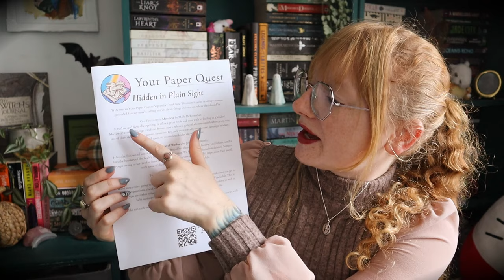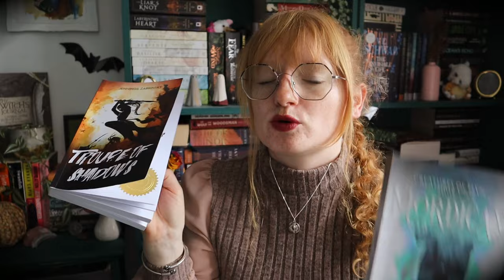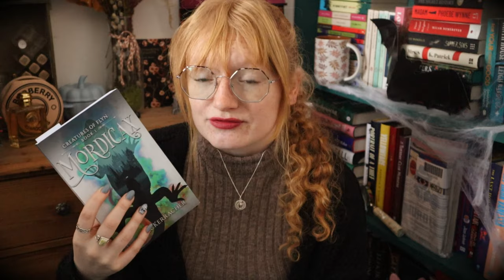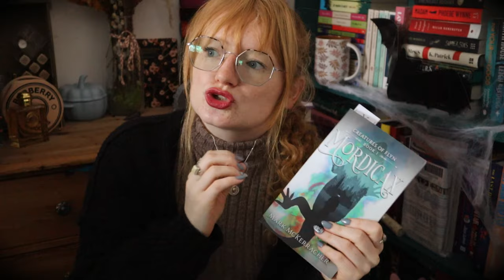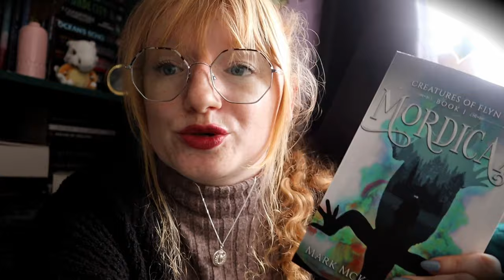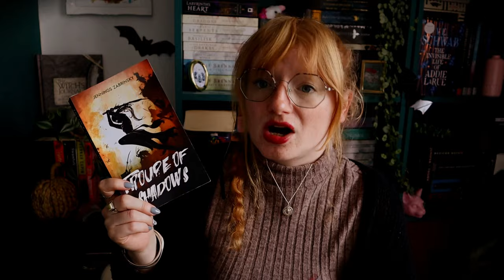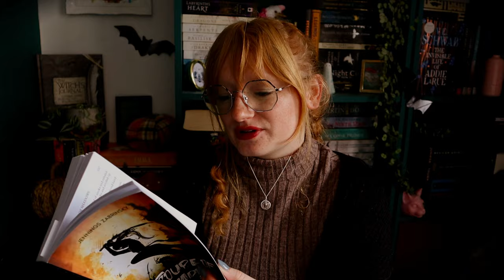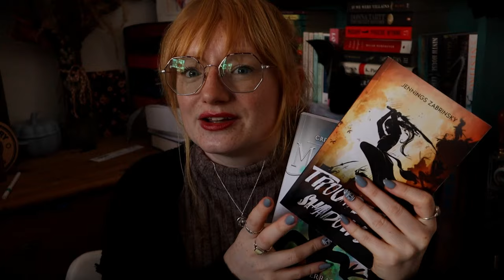Reading Indie Authors ~ Your Paper Quest book box ~ Daily Vlog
Thank you to Your Paper Quest for sending me this bookish box!

Todays daily vlog is dedicated to reading fantasy indie authors.